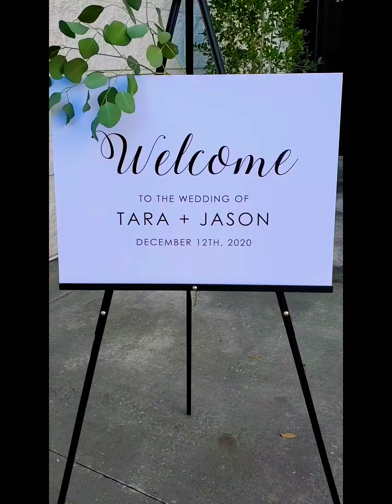Powerhouse Events & Decor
Bellini Wedding